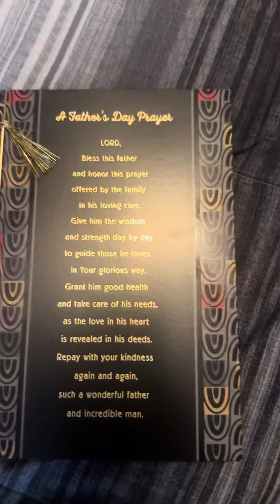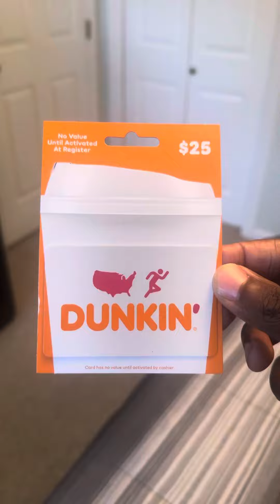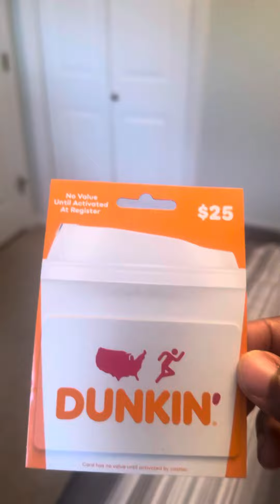I brought something for my dad for Father’s Day weekend happy Father’s Day